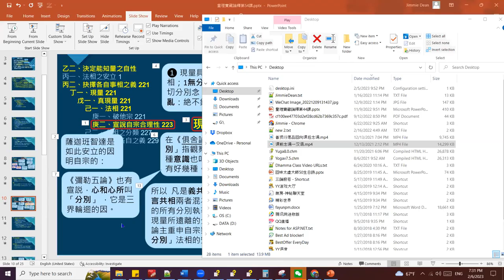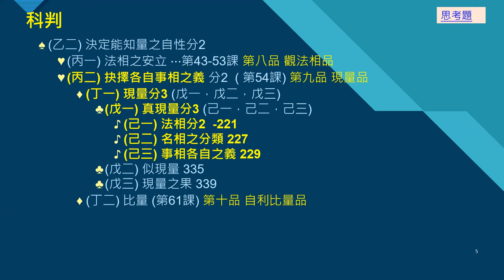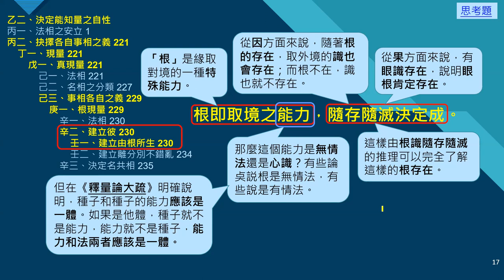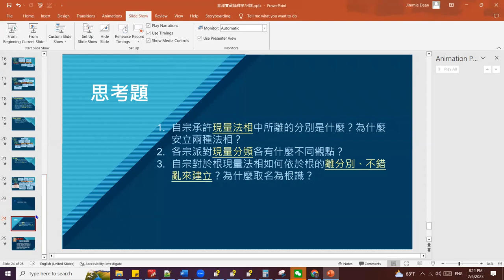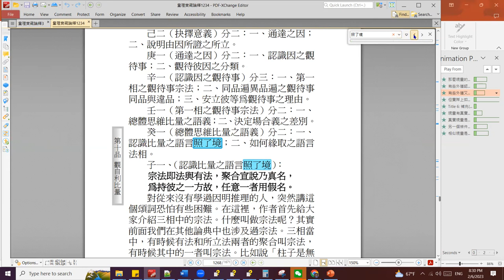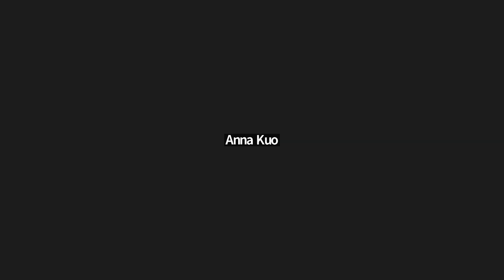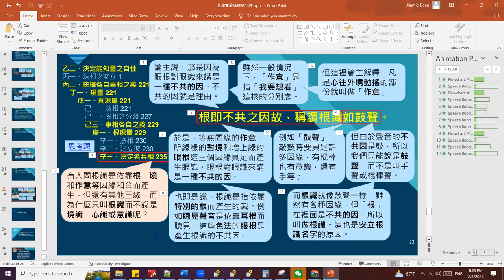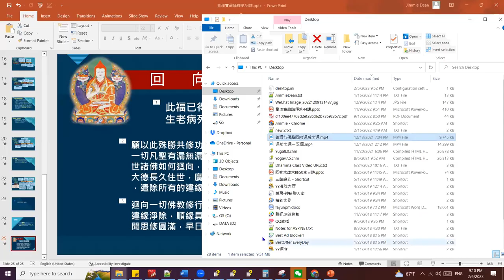量理寶藏論釋 達拉斯研討班 第54課 20230206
量理寶藏論釋 索達吉堪布譯 第54課 2/6/2023